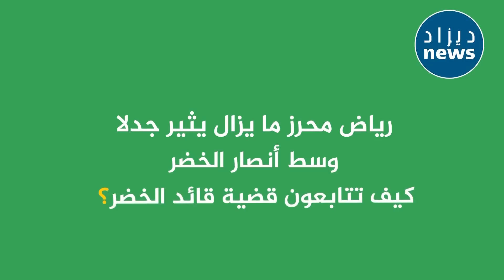تصريحات مثيرة للإعلامي محمد الوضاحي بخصوص رياض محرز وكواليس وخبايا غيابه الأخير عن المنتخب الوطني؟